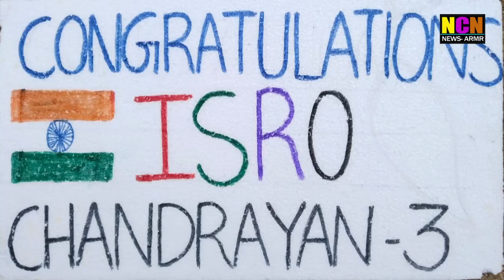ఆర్మూర్ జెంటిల్ కిడ్స్ పాఠశాలలో చంద్రయాన్-3 లాండింగ్ సంబరాలు....